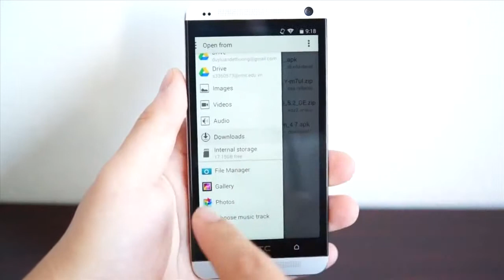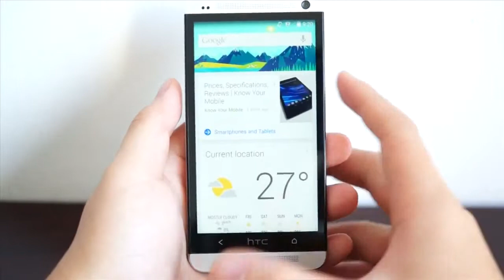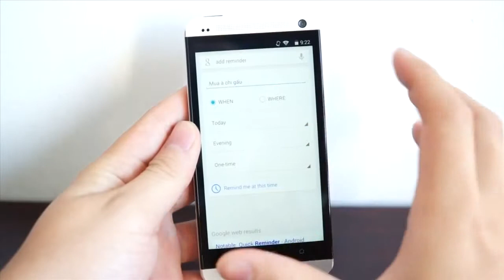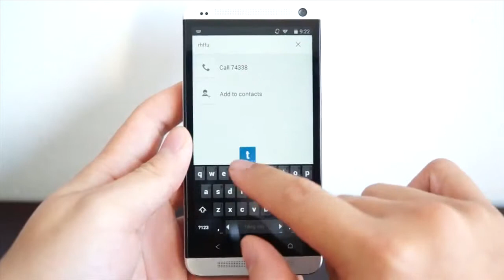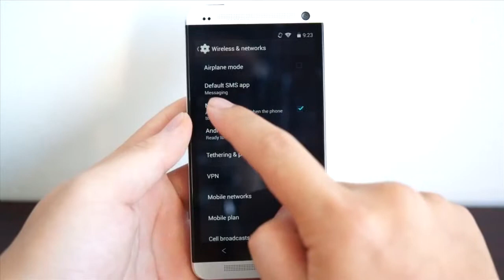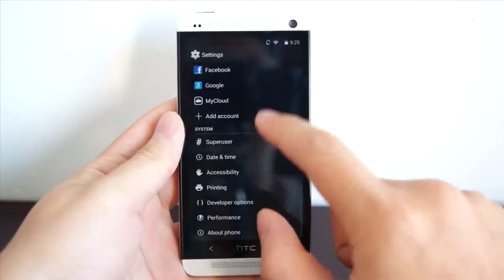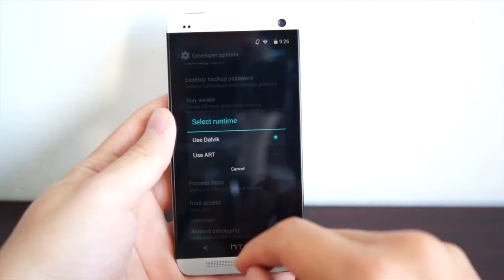Android 4.4 KitKat a trick